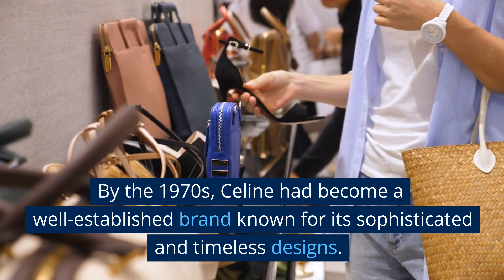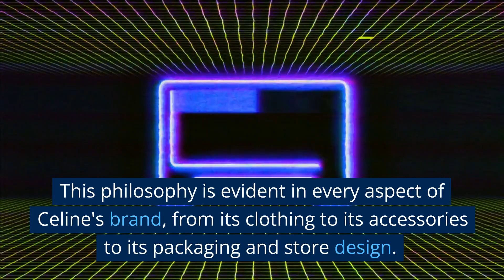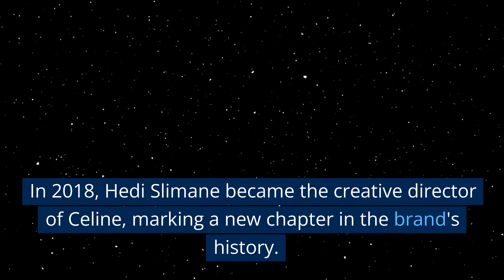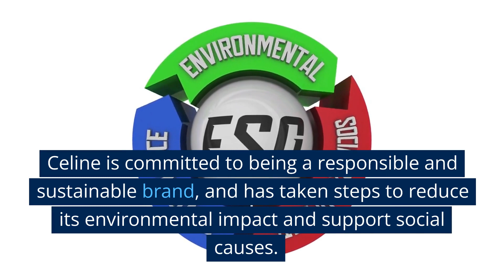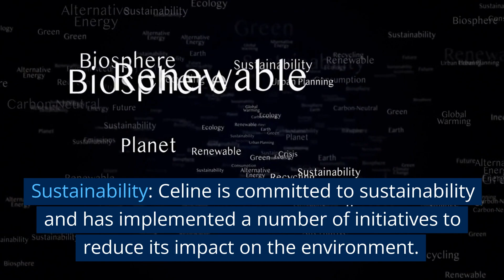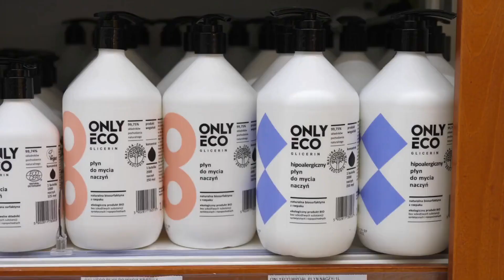Top 10 Facts About The Luxury Designer Brand Celine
Welcome to Dottie Lux in this video explores the top 10 facts about the luxury fashion brand Celine. From its founding as a children's shoe store to its iconic handbags and commitment to sustainability, Celine is a brand that has stood the test of time. Discover the story behind this timeless brand and learn why it is one of the most sought-after luxury brands in the world.